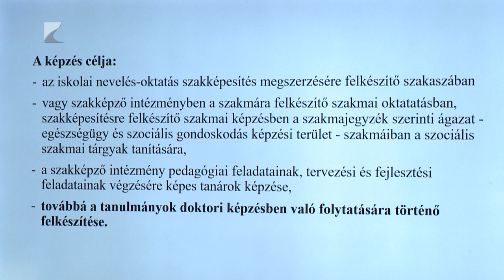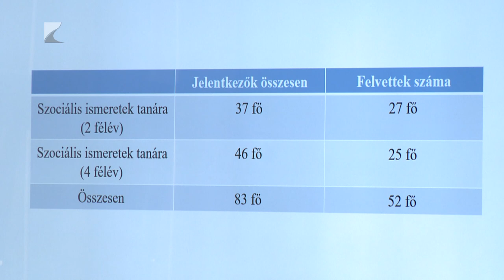A szociális ismeretek tanára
Egyedülálló képzést indított a Debreceni Egyetem Nyíregyházán. Az Egészségtudományi Karon mostantól szociális ismeretek tanára képzést is lehet választani. A végzettek a jövő családvédelmi szakembereit oktathatják. Az első évre 52-en nyertek felvételt.